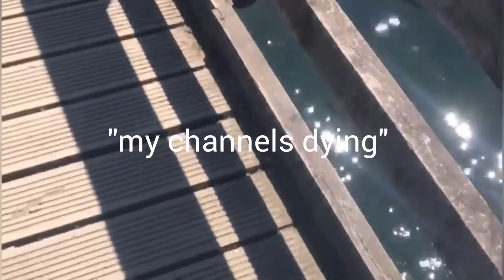Exploring Ville Pond + Hide And Seek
This was really fun, and was definitely one of the best vlogs I've ever done to be fair. Thanks for jon for being in it, sub to his channel, Junnie. He does some good content.